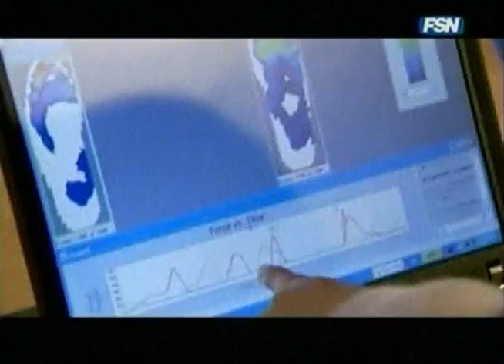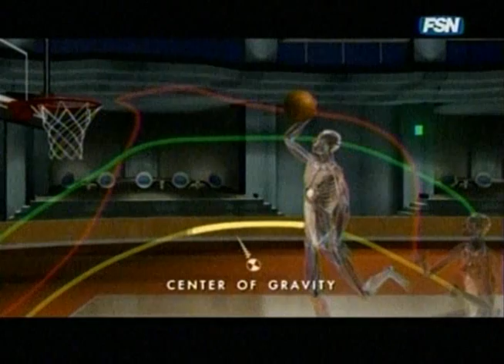Air Science: Hang Time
Jordan Farmar and a sports scientific crew break down the art & science of hang time.